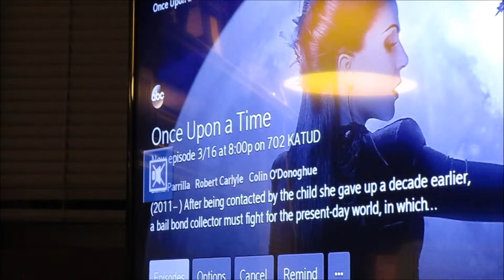Half a Beard 3.9.18 day 1717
YOUNOW: similarsimib

*The cameras we use :Canon powershot Elph150 IS
Our old Cameras: flip ultra and flip ,samsung st150f*